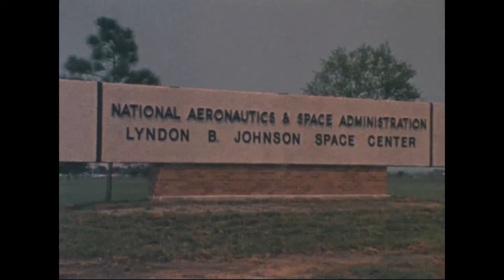NASA Astronaut Ronald McNair 1979